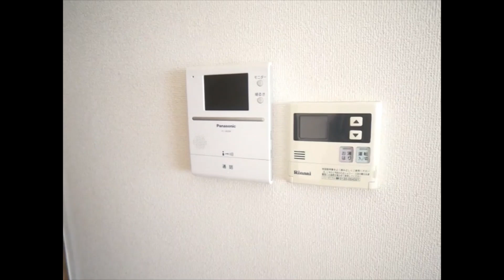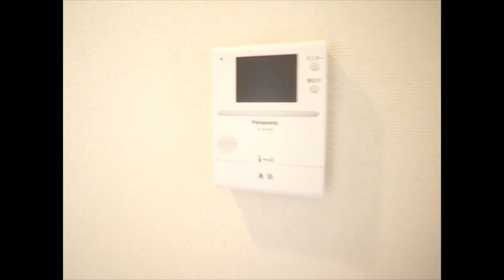ファミリー様にオススメのテラスハウス♪犬、猫どちらか飼育可能★｜コンフォート朱雀Ⅴ 5-Ａ号室 ★奈良の賃貸MARUWA｜株式会社丸和不動産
▶物件名：コンフォート朱雀Ⅴ
▶所在地：奈良県奈良市朱雀6丁目2-6
▶間取：3ＬＤＫ
▷取扱店：アパマンショップ高の原店